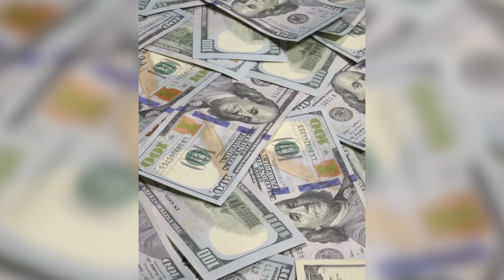Mujer interesada no sale con nadie que gane MENOS de 100 Mil | La Historia Detrás